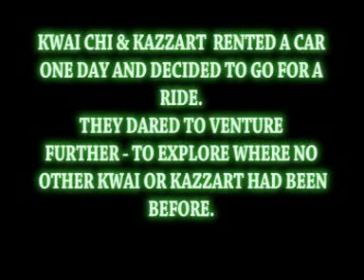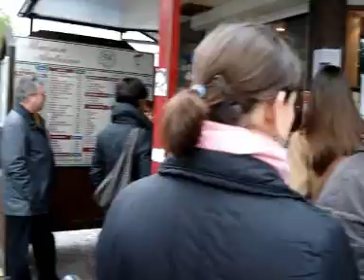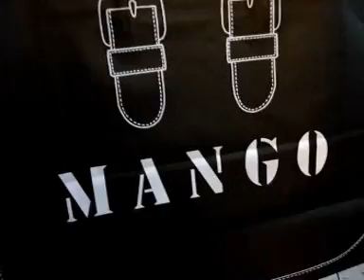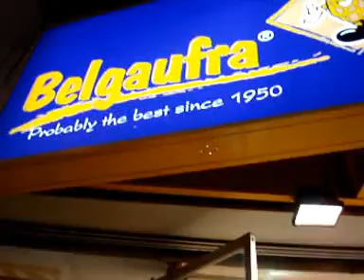the youtube gathering beta 0.1 part 1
kazzart & kwaichi go to meet solvejg & aericwinter in aachen.

part 1 journey to brussels
part 2 aericwinter's place
part 3 aachen

meet us all at the youtube gathering on the 3rd feb 2007 in London.